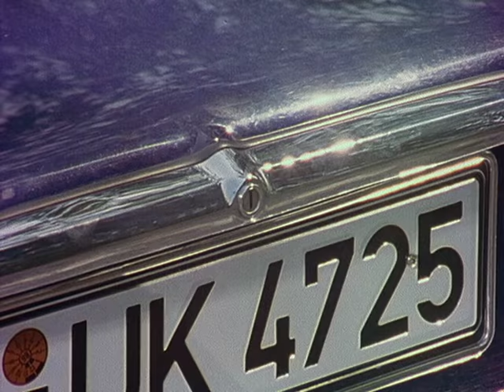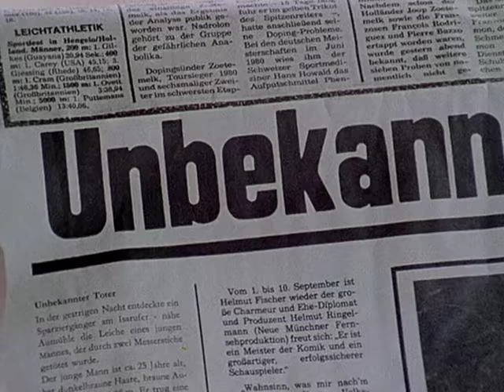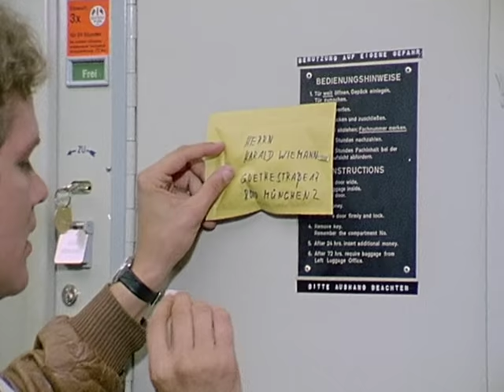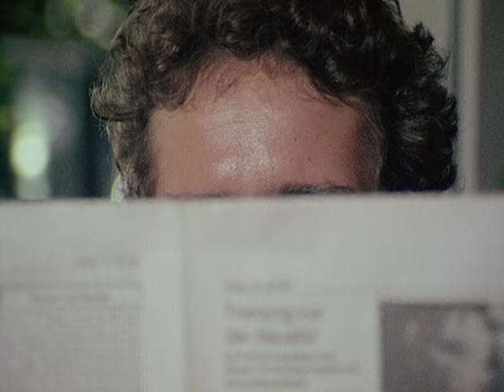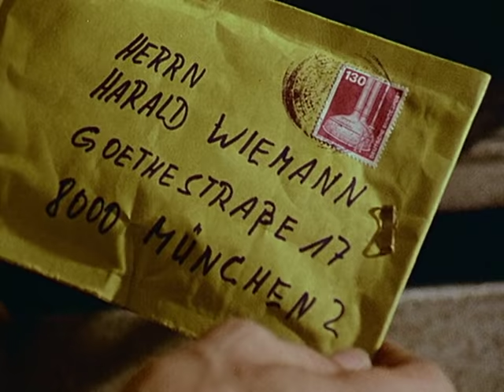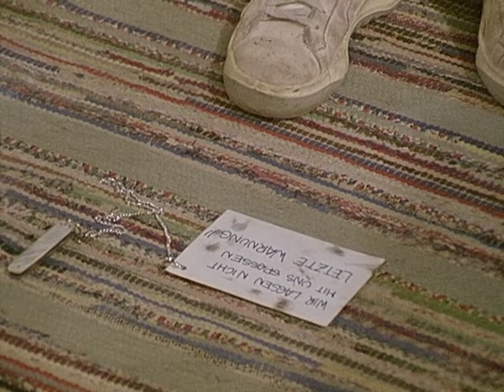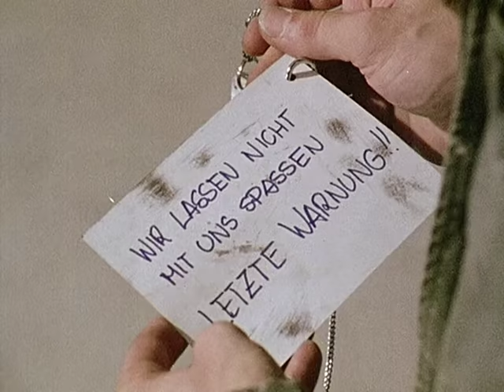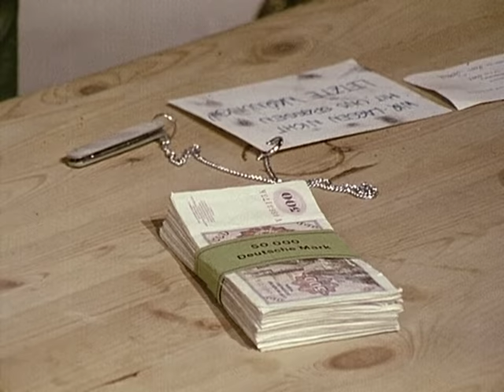Derrick. Staffel 8: Drei atemlose Tage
Ein Mann wurde erstochen und nach dem Mord in die Münchner Isar-Auen geschleift. Am Tag darauf entdeckt Helga, die Schwester des Ermordeten, das Fahndungsfoto in der Zeitung. Derrick nimmt die Ermittlungen auf.